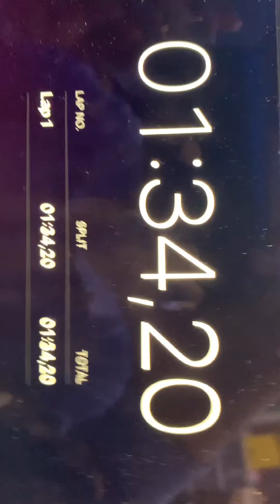Unboxing+rezolvare Yulong V2 Magnetic(Stickerless)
In acest video voi face unboxing la noul meu cub Yulong V2 Magnetic.